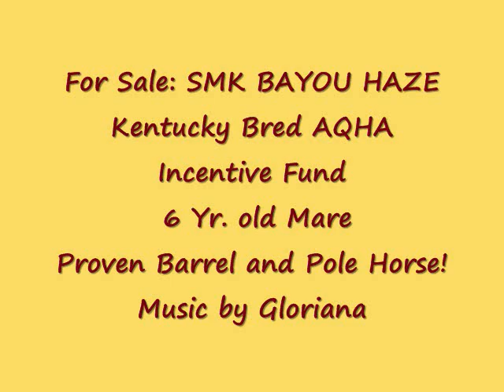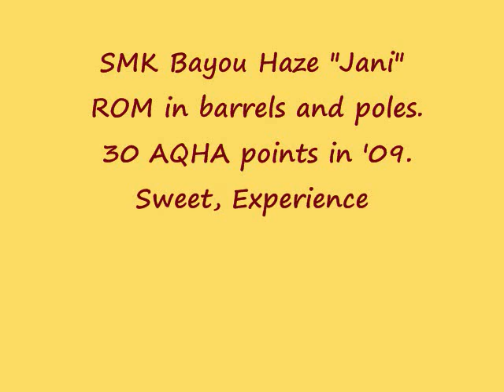SMK Bayou Haze barrel pole horse for sale.wmv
KyBIF AQHA Barrel & Pole Horse "SMK Bayou Haze"